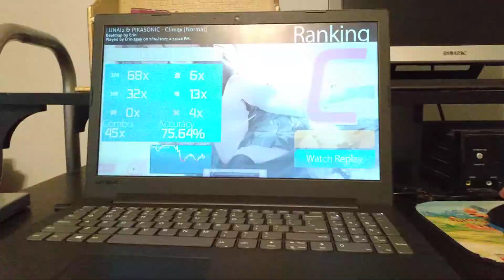playing my osu map | LUNAI2 & PIKASONIC - Climax